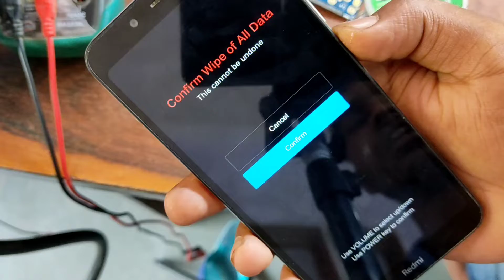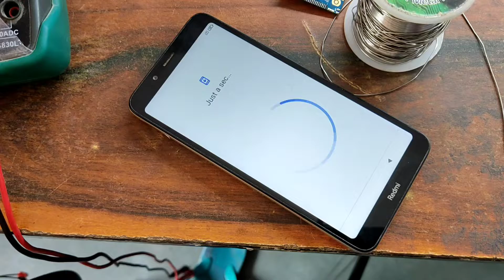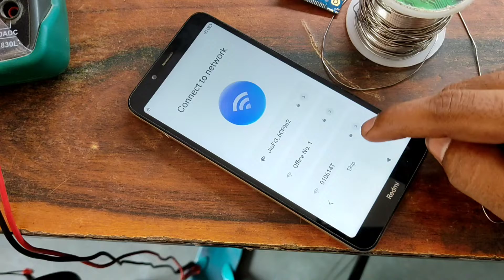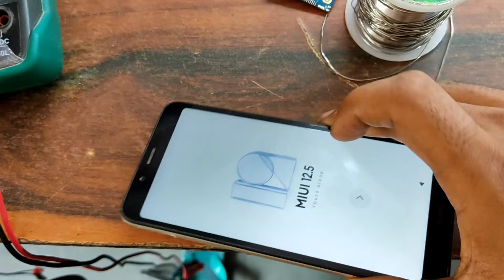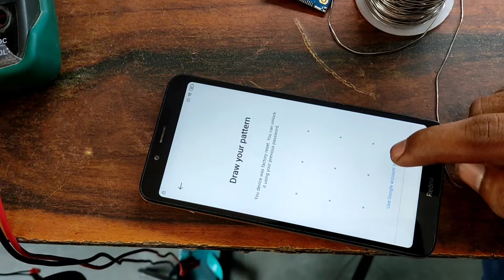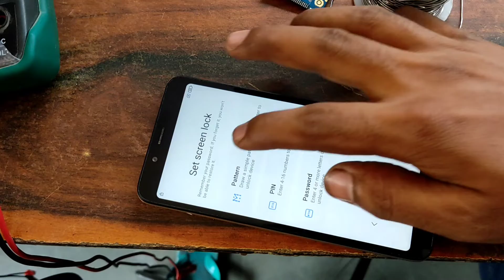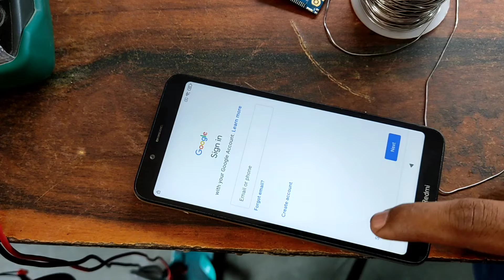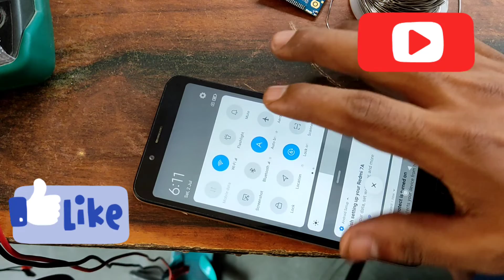REDMI 7A KA LOCK REMOVE KARE FREE HARD RESET IN REDMI MOBILE